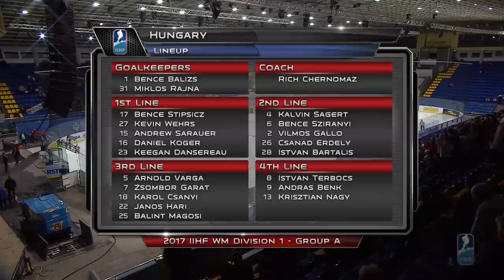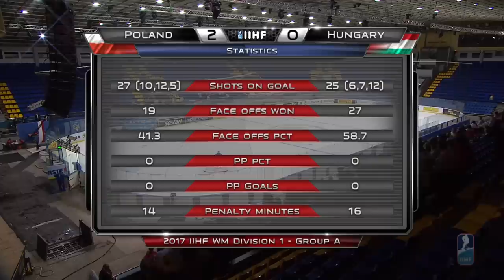Poland - Hungary | Full Game | 2017 IIHF Ice Hockey World Championship Division I Group A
This game may be subject to geo-block.

2017 IIHF Ice Hockey World Championship Division I Group A and B

The IIHF is proud to bring you the 2017 IIHF Ice Hockey World Championship live from Paris and Cologne.

Bringing you live games, game highlights, player interviews, top plays of the tournament, some of the most amazing goals, saves, and a lot more on this channel.